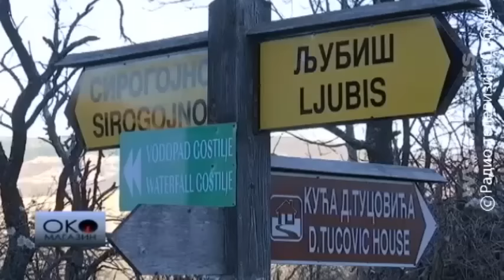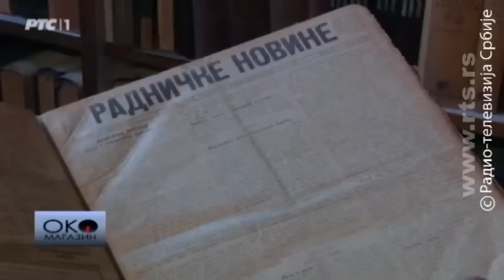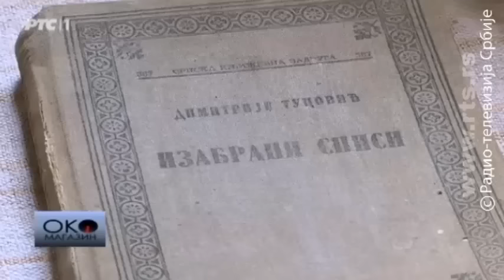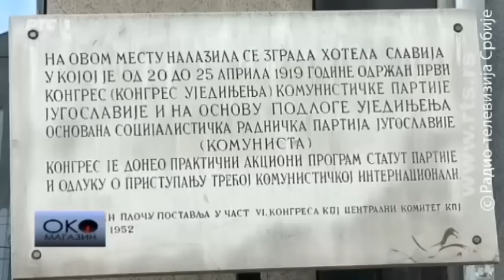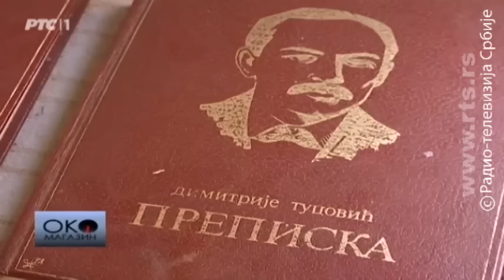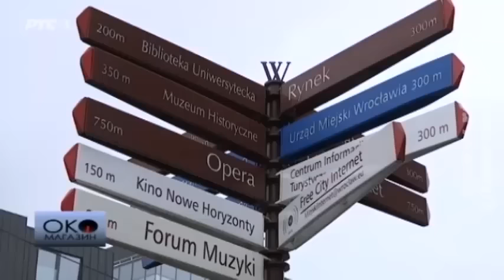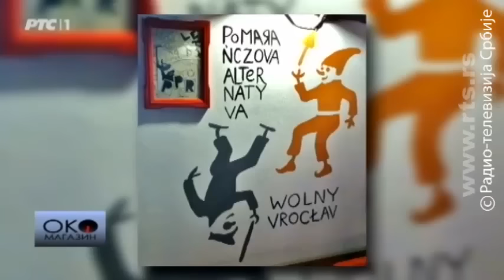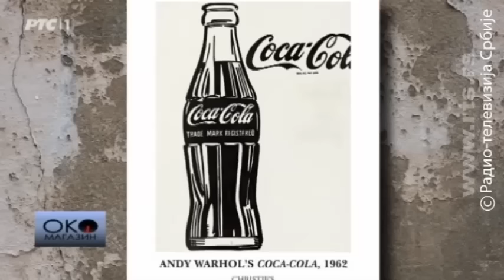Rat i mir Dimitrija Tucovića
Juče je šesti put sahranjen Dimtrije Tucovi

Posmrtni ostaci Dimitrija Tucovića premešteni su sa Trga Slavija u Aleju velikana Novog groblja u Beogradu. Ova šesta po redu sahrana ponovo je skrenula pažnju na srpskog socijaldemokratu, novinara, pisca, čoveka koji se zalagao protiv rata a koji je poginuo u Kolubarskoj bici u 33. godini. O idejama i kontroverzama vezanim za jednog od prvaka radničkog pokreta govorimo u Oko magazinu.

Biče reči i o tome šta tačno znači kada jedan grad bude proglašen evropskom prestonicom kulture. Pojašnjavamo na primeru poljskog grada Vroclava, koji je turistima postao atraktivan gotovo kao i Krakov i Varšava.

Pogledajte i priču o tome kako će i Beograd moći da se pohvali svojim Vorholom, ali na drugačiji način. Od sutra će biti tek treći grad u svetu koji će imati spomenik najznačajnijeg predstavnika pop arta.

lyrics:
Arr: